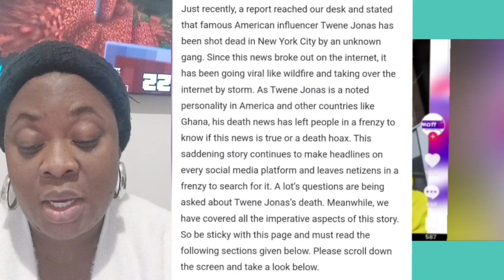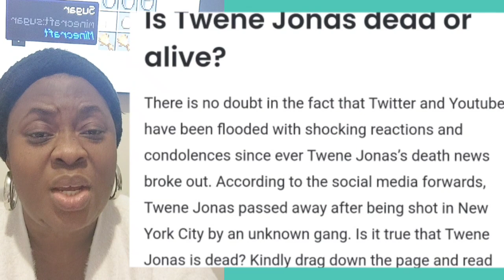This Is How Twene Jonas was @ttacked by the Unknown Men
TweneJonas twenejonasdead Twenejonasshotdeadinus kennedyosei TraceyOsei nanaaddo Break Rumuors In-Law#MaxwellKofiJumah#b@ttle#Disease#months#Jackieappiah#loose#Pregn@ncy#Speaks#Happen#mcbrown#christianaawuni#traceyboakye#mcbrown#afiaschwar#Abenekorkor#Kennedyosei#mcbrown#onuatvcaptainsmart#agradaa#hoahi#mcbrown#Atsusister#Atsuwife#Atsuoneweek#asamoahgyan#Christianatsu#Christianatsuisnotdead#christianatsudead#Gladys#AjagurajahDaddyLumba#greatampong#Mamalistic#ajagurajahAjagurajah#BenedictaGafah#BenedictaGafahMarriage#marriage#afiaschwar#jackieappiah#georgeweah#daddylumba#KennedyAgyapong#ajagurajah#MCBROWN#nanaamamcbrown#Sofokyiriabosom#AbekuSantanta#Afiaschwar#emeliabrobbey#Oseikwamedespite#OseikwamedespiteCars#Oseikwamedespitemansion#Kyiriabosom#Sofokyiriabosom#afiaschwarzenegger